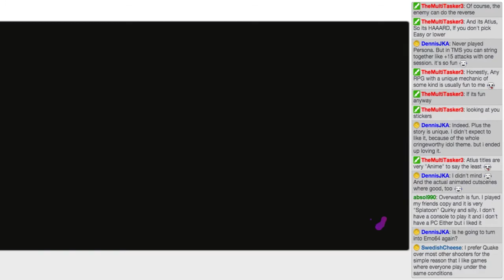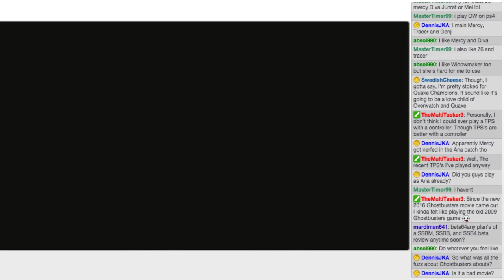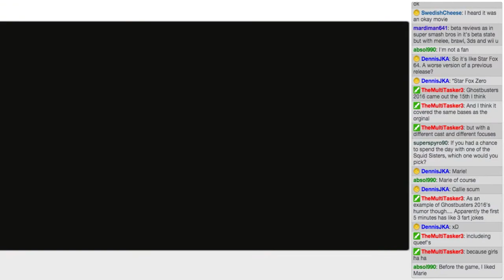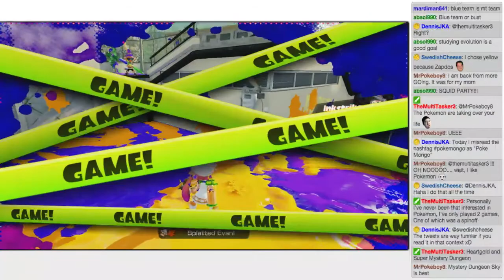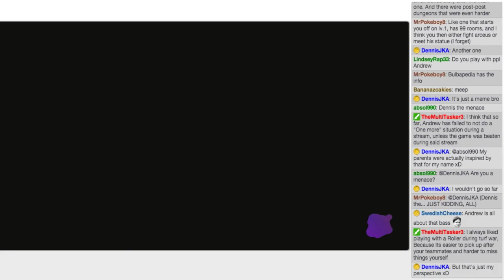Beta64 Live - Splatoon #3 (JFF)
Am I a squid or a kid? Well, the only way to find out is to watch me play through Splatoon and probably win every single time! ...probably.
Streamed on July 21st, 2016.